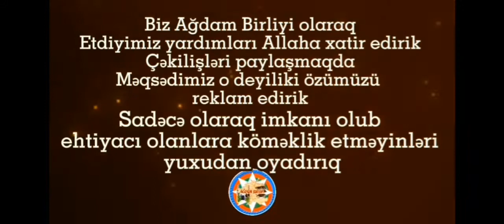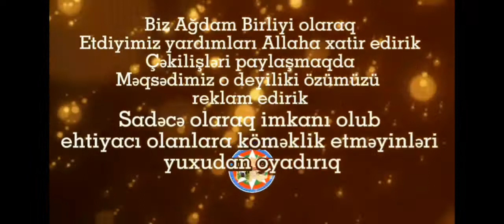Ağdam Birliyi Qocalar evində